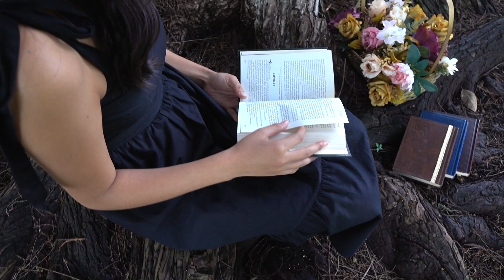FERNANDA . Fifteen Short Film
Ceremonia: Templo el Calvario
Recepción: Quinta Carriedo
🎞 BESA FOTO CINEMA
Zacapu, Michoacán.